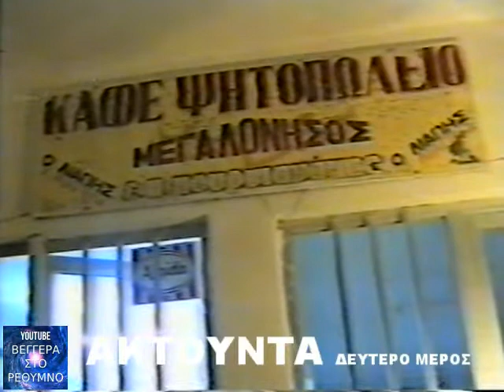ΑΚΤΟΥΝΤΑ ΔΕΥΤΕΡΟ ΜΕΡΟΣ ΠΥΘΑΡΟΥΛΗΣ.